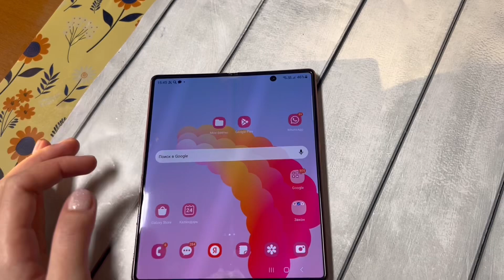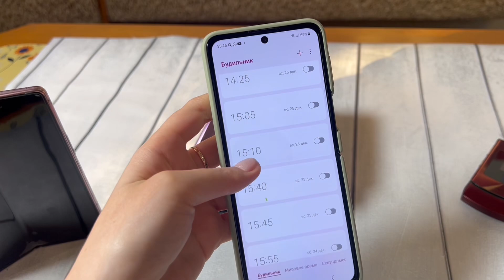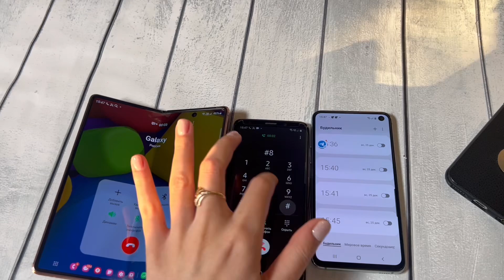Search Incoming Call & Alarm Clock Same Time Samsung Galaxy Z Fold3 a& Z Flip3 & S21